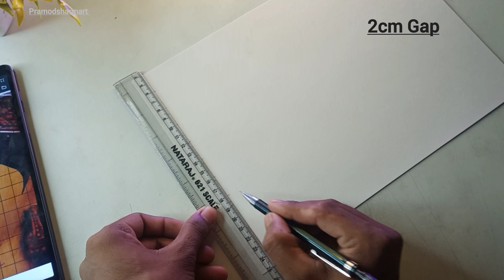Durga maa Face Drawing| Outline Part-1| By Grid method| @PramodSharmart